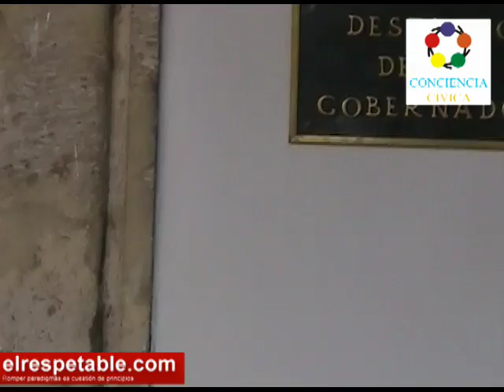Casi tumba puerta del Gobernador